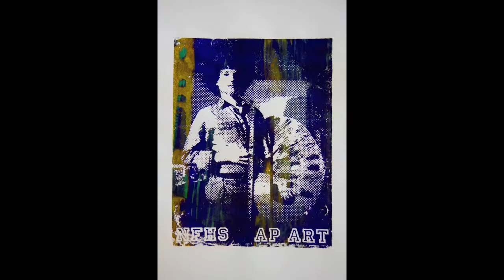Niagara Falls High School AP ART SILKSCREEN 2014-15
Fritz as Bob Ross Silk Screen Paintings
AP Art with Mr. Lynch
Niagara Falls High School
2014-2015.